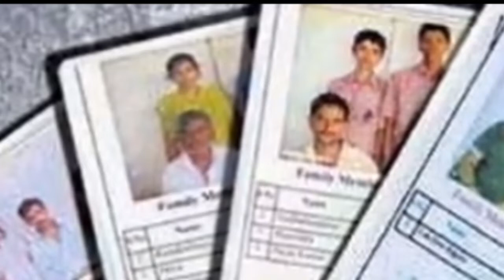AP లో సంచలనం సృష్టించిన YSRCP ప్రభుత్వం || వీళ్ల రేషన్ కార్డులు రద్దు || 2020